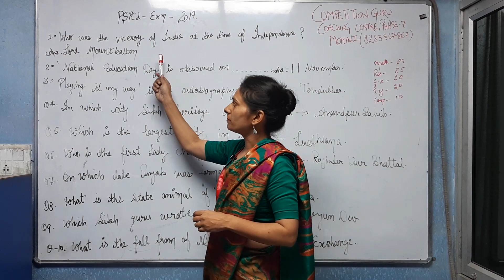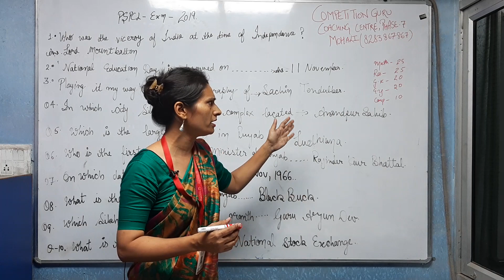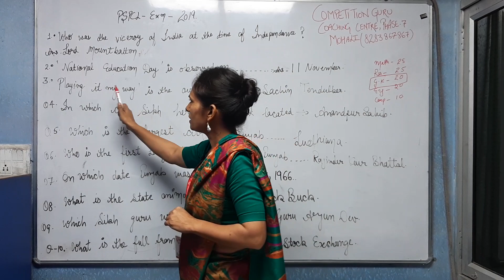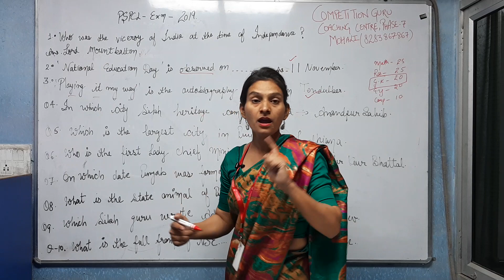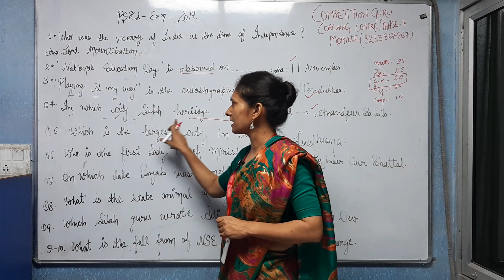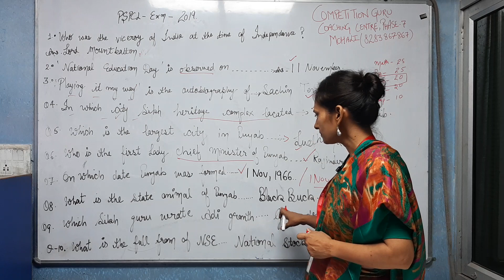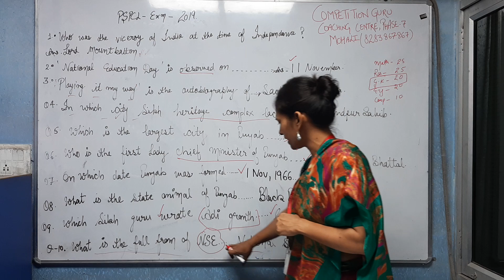pspcl gk Class-1|Pspcl Recruitment 2021|pspcl Syllabus 2021| pspcl exam preparation|pspcl exams 2021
Competition Guru is top coaching centre for PSPCL (PUNJAB STATE POWER CORPORATION LIMITED).We provide coaching for all punjab state job such as patwari,pstet,fci,pcs ,pspcl.we provide coaching for all pspcl post such as lower division clerk,junior engineer civil,junior engineer electrical,accountant,auditor,steno,lineman.
For admission Call
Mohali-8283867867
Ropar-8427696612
COMPETITION GURU is leading coaching centre for PSPCL exam Preparation.
Competition guru is the leading coaching centre in Mohali, Panchkula, Ropar, Pinjore, Chandigarh, Pundri, New Delhi and many other places for government competitive exams. Competition Guru Coaching Centre understands a student’s requirement. The batches have been designed in such a manner that you have flexible options to choose for. Study materials are given, Doubts Clearing sessions are conducted which is very important in our institute. And endless points to prove and recommended to aspiring students. Join us to compete and crack the PSPCL 2021

for more information.

Our branches are widely spread in Chandigarh, Mohali, Panchkula, Ropar, Pinjore, Nawanshahr, Machiwara, Jalandhar, Pundri, Kangra & New Delhi

  PSPCLcoaching in Pinjore

PSPCLcoaching in Baddi

PSPCLcoaching in Kalka

PSPCLcoaching in Parwano

PSPCLcoaching in Solan

PSPCLcoaching in Kasauli

PSPCLcoaching in Himsikha

PSPCLcoaching in Dharampur colon

PSPCLcoaching in Kalka Government college

PSPCLcoaching in Kiratpur colony

PSPCLcoaching in Khera

PSPCLcoaching in Bitna

PSPCLcoaching in Janouli

PSPCLcoaching in Toran

PSPCLcoaching in Ishar nagar

PSPCLcoaching in Mohali

PSPCLcoaching in Kharar

PSPCLcoaching in Kurali

PSPCLcoaching in Landran

PSPCLcoaching in Chunni kalan

PSPCLcoaching in Ropar

PSPCLcoaching in Noorpur bedi

PSPCLcoaching in Nalagarh

PSPCLcoaching in Ghanauli

PSPCLcoaching in Balachaur

PSPCLcoaching in Bela

PSPCLcoaching in Jatana

PSPCLcoaching in Bheni

PSPCLcoaching in Pratapgarh

PSPCLcoaching in Morinda

PSPCLcoaching in Chamkaur Sahib

PSPCLcoaching in Kainaur

PSPCLcoaching in Kakrali

PSPCLcoaching in Fatehpur Raian

PSPCLcoaching in Jai singh wala

PSPCLcoaching in sikanderpur

PSPCLcoaching in Chandigarh

PSPCLcoaching in Zirakpur

PSPCLcoaching in Naya Gaon

PSPCLcoaching in Panchkula

PSPCLcoaching in Mullapur

PSPCLcoaching in Dera Bassi

PSPCLcoaching in Banur

PSPCLcoaching in Lalru

PSPCLcoaching in Fatehgarh Sahib

PSPCLcoaching in Haryana

PSPCLcoaching in Ambala

PSPCLcoaching in Karnal

PSPCLcoaching in Rohtak

PSPCLcoaching in Jind

PSPCLcoaching in kurkshetra

PSPCLcoaching in Yamuna nagar

PSPCLcoaching in Saharanpur

PSPCLcoaching in Kaithal

PSPCLcoaching in Bhiwani

PSPCLcoaching in Panipat

PSPCLcoaching in Sonipat

PSPCLcoaching in Sirsa

PSPCLcoaching in Pundri

PSPCLcoaching in Patiala

PSPCLcoaching in Rajpura

PSPCLcoaching in Smaana

PSPCLcoaching in Khanna

PSPCLcoaching in Bahadurgarh

PSPCLcoaching in Bhawanigarh

PSPCLcoaching in Sangrur

PSPCL coaching in Barnala

PSPCLcoaching in Bathinda

PSPCLcoaching in Ludhiana

PSPCLcoaching in Ahmedgarh

PSPCLcoaching in Jalandhar

PSPCLcoaching in Kapurthala

PSPCLcoaching in Gurdaspur

PSPCLcoaching in Hoshiarpur

PSPCLcoaching in Nwan shehar

PSPCLcoaching in Amritsar

PSPCLcoaching in Mog

PSPCLcoaching in Mansa

PSPCLcoaching in Sunam

PSPCLcoaching in Dirba

PSPCLcoaching in Patran

PSPCLcoaching in Baddi

PSPCLcoaching in Mandi

PSPCLcoaching in Kangra

PSPCLcoaching in Shimla

PSPCLcoaching in Nalagarh

PSPCLcoaching in Hamirpur

PSPCLcoaching in Bilaspur

PSPCLcoaching in Chamba

PSPCLcoaching in Sirmaur

PSPCLcoaching in Kullu

PSPCLcoaching in Kinnaur

PSPCL  EXAM Mohali

PSPCL  EXAM Kharar

PSPCL  EXAM Kurali

PSPCL  EXAM Landran

PSPCL  EXAM Chunni kalan

PSPCL  EXAM Ropar

PSPCL  EXAM Noorpur bedi

PSPCL  EXAM Nalagarh

PSPCL  EXAM Ghanauli

PSPCL  EXAM Balachaur

PSPCL  EXAM Bela

PSPCL  EXAM Jatana

PSPCL  EXAM Bheni

PSPCL  EXAM Pratapgarh

PSPCL  EXAM Morinda